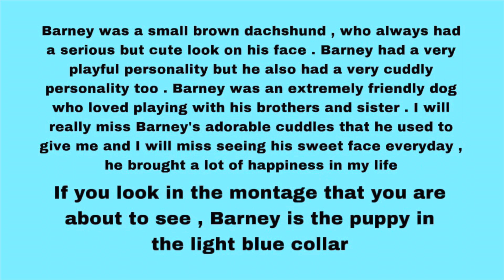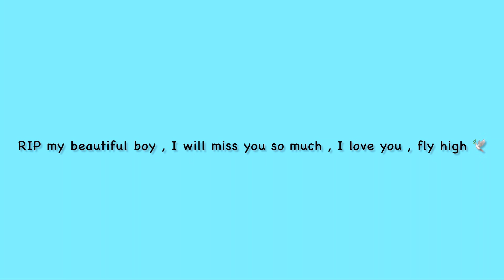A tribute to Barney 🕊️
Tomorrow on my channel was when I was going to give you the exciting news that dotty had puppies , but unfortunately something happened which i wanted to tell you about before you see the introduction video to Dotty’s puppies Tomorrow

A few weeks before the announcement of the puppies was going to be uploaded on YouTube , one of the puppies sadly passed away unexpectedly at just 15 weeks old

The puppy that died was called Barney and he was the youngest out of all the puppies

I decided to make a tribute video to Barney because I loved him so much , he was so sweet and kind